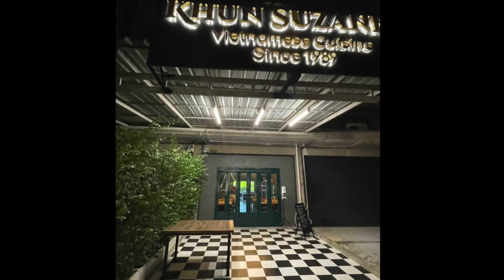Khun Suzanne Vietnamese Restaurant